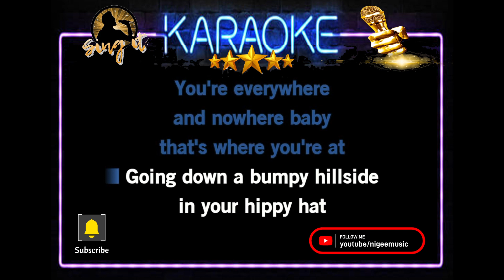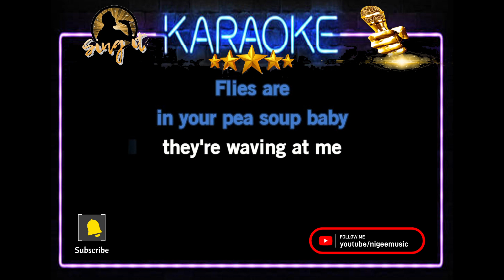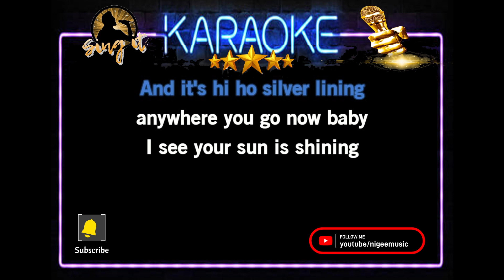Hi Ho Silver Lining - Jeff Beck - Sing It Karaoke